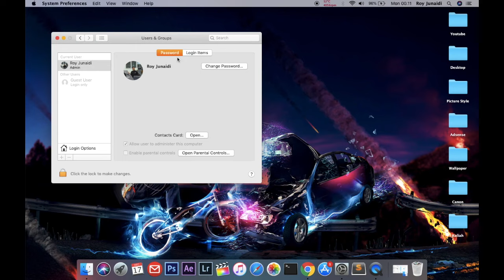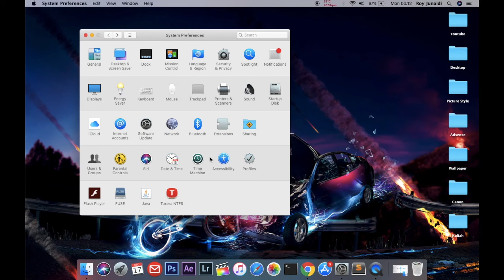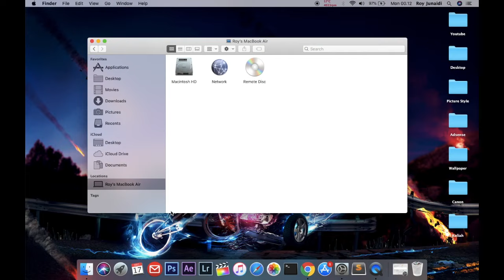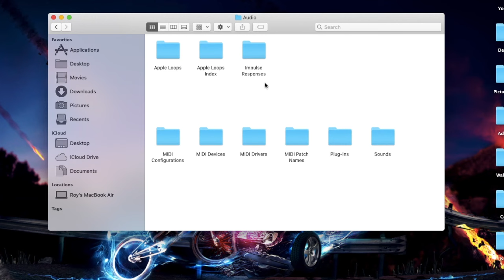How to Fix Volume Mac Always MUTE No Sound (Speaker Mac Error)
This problem often occurs when the mac upgrade to new OS.

How to Fix Volume Mac Always MUTE No Sound, Get Complete Solutions

I got the problem when i upgrade my os from high sierra to MOJAVE. I use these tutorial for fixing my mac. The sound does not come out but the firs boot have a sound, and also volume up-down button does not work.

if you have questions please write a comment, we will fix it together :)